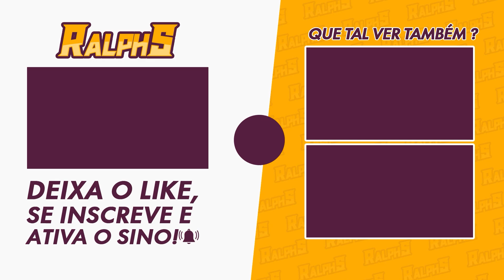🛡️VAZADO KIT DO AVENTURINE - O ZHONGLI DO STAR RAIL🛡️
Nesse vídeo vamos falar do Kit vazado do Aventurine, que chegará no futuro como personagem jogável no Star Rail, e com base nisso ele tem tudo para ser nosso Zhongli.

📌 Capítulos📌
00:00 - Introdução
00:54 - Ataque Básico
01:08 - Habilidade
01:49 - Ultimate
02:03 - Talento
02:45 - Técnica
03:01 - Eidolons
03:08 - E1
03:22 - E2
03:33 - E3
03:42 - E4
03:55 - E5
04:05 - E6

🎥MEUS EQUIPAMENTOS
-2x Memória Kingston DDR4 4GB